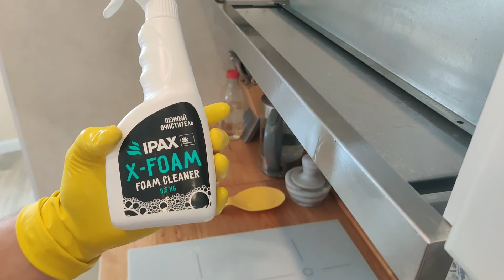Наконец-то, отличное средство для кухни антижир ipax X-Foam, уборка никогда не была такой лёгкой.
Отличный продукт для борьбы со сложными загрязнениями на любой поверхности устойчивой к щелочи.
Мы очистили годами копившийся жир на вытяжки.
Антижир x-foam - отлично справился.